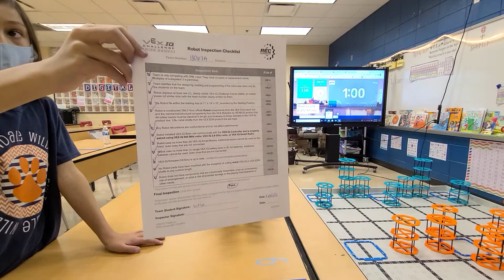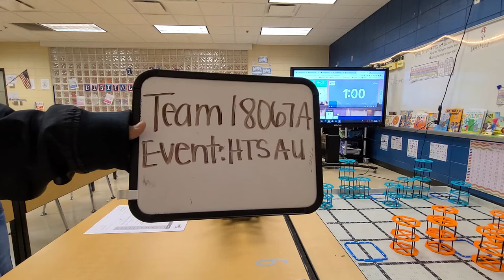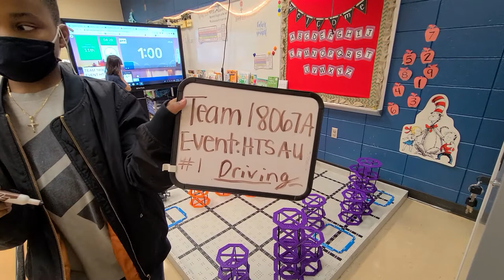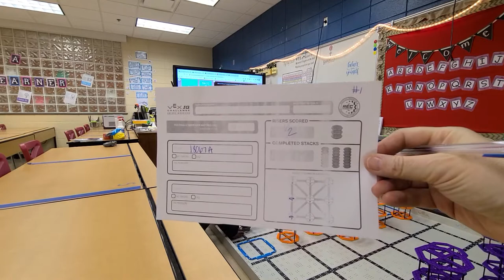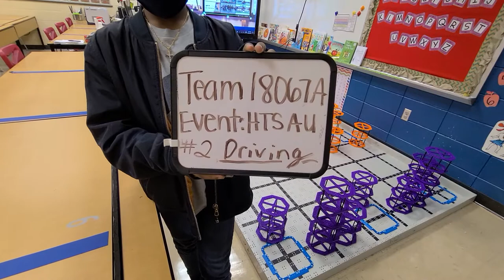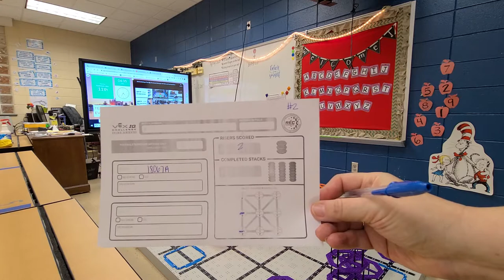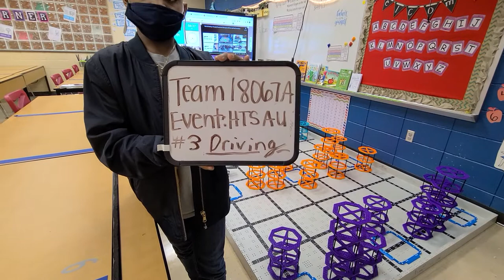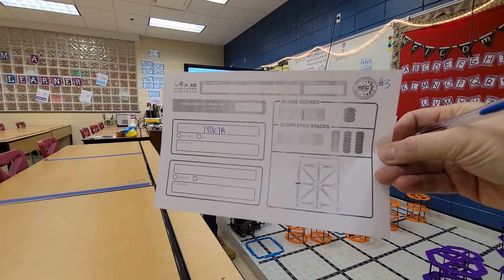Fultondale Elementary School VEX IQ Team 18067A event HTSAU Submission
This is the video submission for Team 18067A for the event HTSAU for the Jefferson County League.